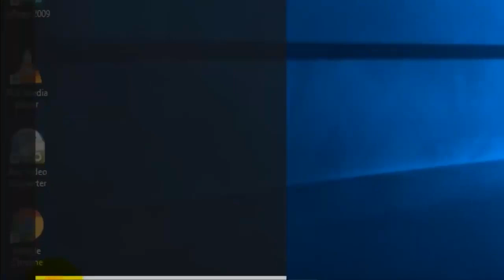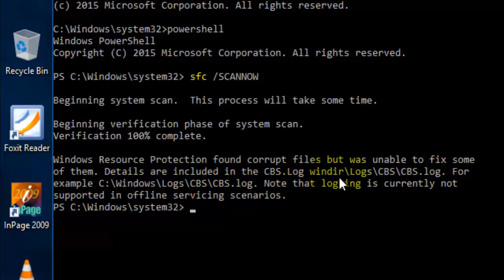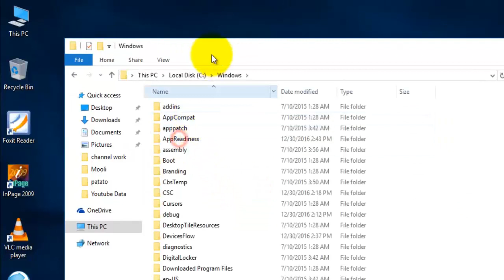How to Easily Fix Repair Critical Process Died Error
Computer Solutions